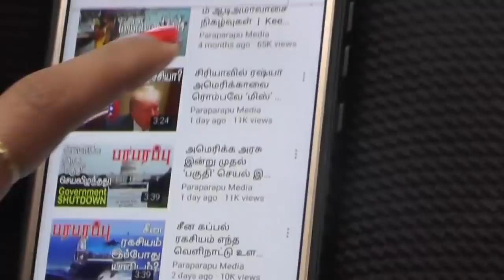சீனா எங்கிருந்து அடித்த ஏவுகணைகள் இவை? Where are these Chinese missiles from? | Paraparapu Media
China has DF-41 ICBM. It claims to be a long-range ICBM that could travel to the United States if it is launched from China. Submarine-launched ballistic missile capable of launching Chinese-made JL-3 deep-sea operation. Two aircraft carriers made in China are now in operation. How did China develop these missiles and aircraft carriers? Is the technology of these Chinese technology or, as usual, technology derived from somewhere else?